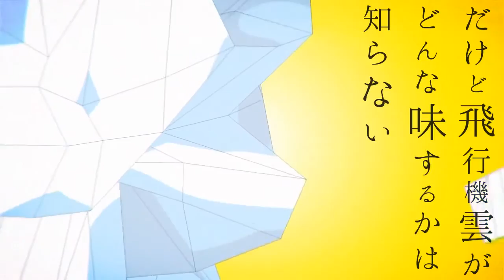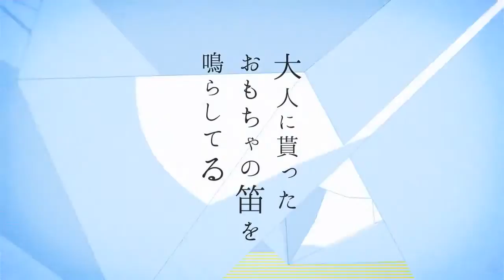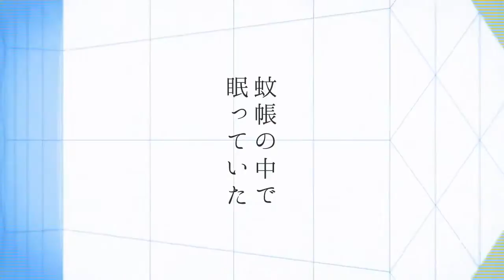720p - Hatsune Miku - How Childhood Works (Original Video)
Here is more of a novelty of author PinnochioP for all of you!

3DCG / 水面（Minamo）

■Lyrics+Karaoke→Later
■Support→ mylist/12185579

■この曲はc84同人コンピ「シュミックトリガ2」提供曲です。

Hope you enjoy! Bye Bye!!